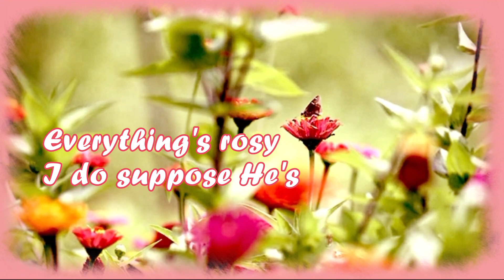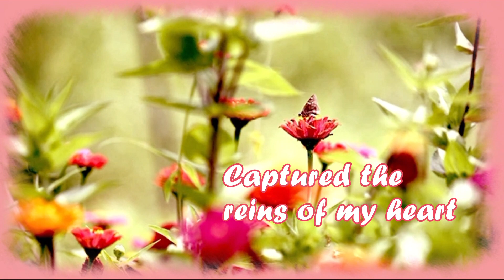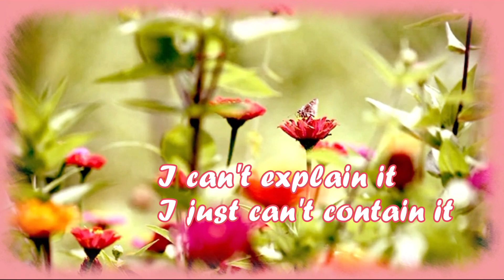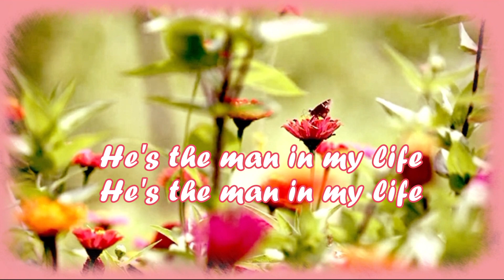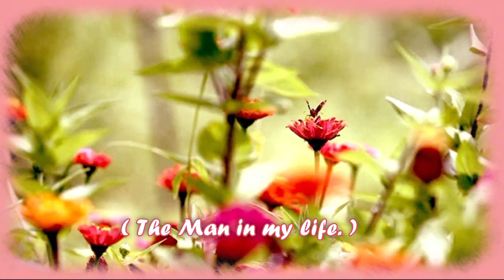The Man in my life (w/ lyrics) / Elim music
spiritual song
christian song
contemporary ( praise and worship) song
gospel song
elim song
reflective song